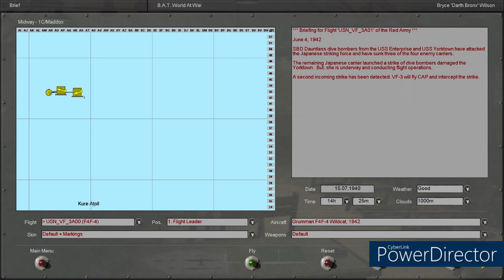IL-2 1946 BAT Mod - Pearl Harbor to Midway Campaign Mission 23: Battle of Midway Part 5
Welcome to my playthrough of IL-2 1946 with the Battlefield-Airborne-Tactical (BAT) mod! We are continuing the add-on campaign Pearl Harbor to Midway!

Today on IL-Tuesdays we are continuing the Battle of Midway! Another Japanese bomber force is heading our way, we have to protect our carrier forces so we can maintain the advantage we have fought so hard for!

Thanks for joining me on this mission, it sure was a lot of fun to fly! Join us next time for Mission 24!